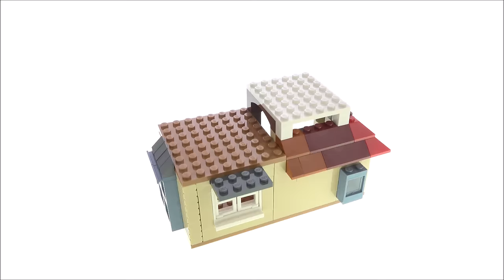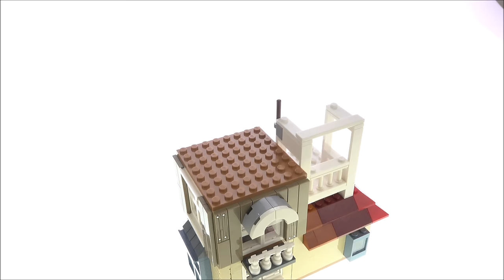LEGO Harry Potter 75980 Attack on the Burrow - Lego Speed Build Review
1047 pcs
$99.99 / 99.99€

Lego Sets on Amazon*: